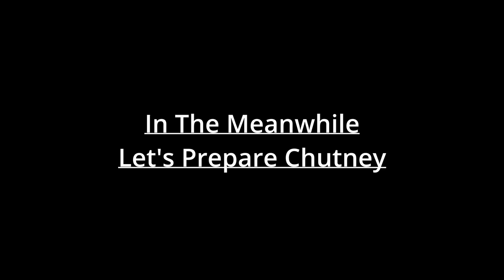Easy Recipe to Cook Ram Laddu at Home | Moong Dal Fried Balls | घर पर बनाए बाजार जैसे राम लड्डू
Easy Recipe to Cook Ram Laddu at Home | Moong Dal Fried Balls With Grated Raddish| घर पर बनाए बाजार जैसे राम लड्डू | मूंग दाल के लड्डू

Ram Laddu is a famous Delhi street food (Lajpat Nagar). It is made of Moong dal, Chana dal and Raddish and Raddish chutney.